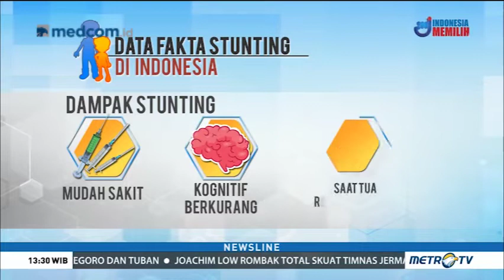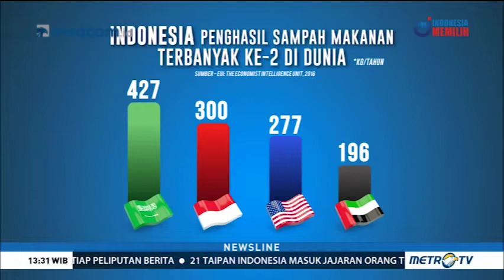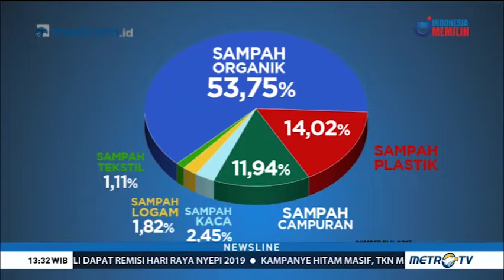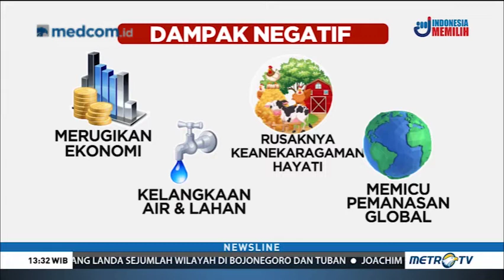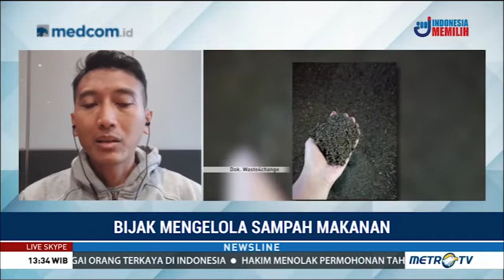Aksi Peduli Gizi di Indonesia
Pemuda asal Cilegon, Banten prihatin atas banyaknya kasus kelaparan dan gizi buruk di Indonesia. Ia lantas menggerakkan relawan untuk mengumpulkan makanan berlebih dari masyarakat dan menyalurkannya kepada yang membutuhkan.